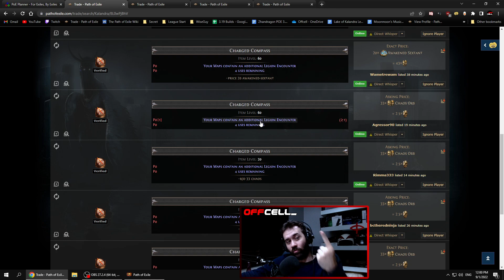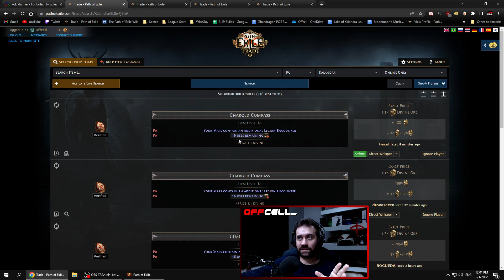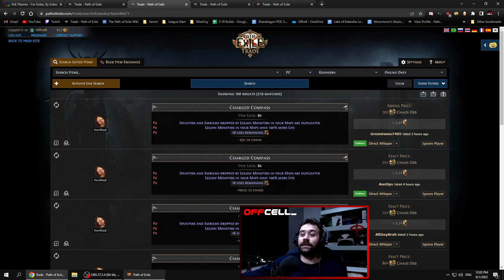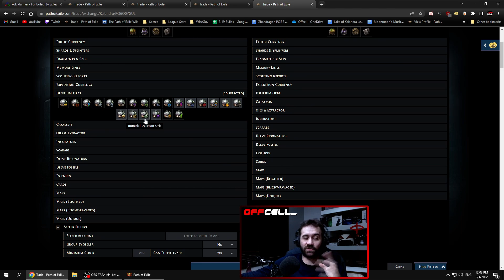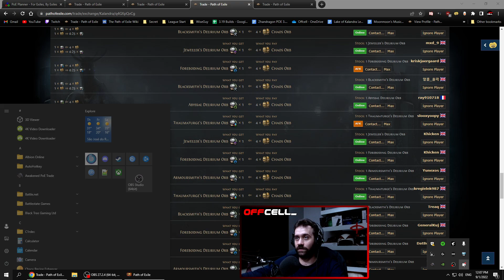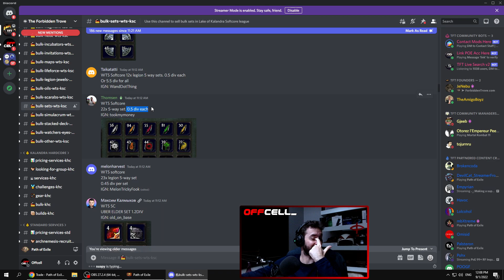Lucrando com Legion - Path of Exile Lake of Kalandra 3.19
Triple Legion vem de vez em quando, e toda vez que ela aparece é só sucesso!

Click▼

Produtora: @agc.gg
Thumb Maker: @BubiArtz

Song:
Song: Veritas - Morning

Path of Exile Lake of Kalandra